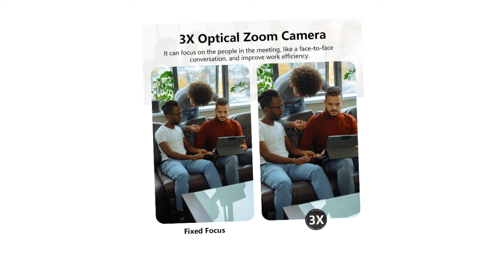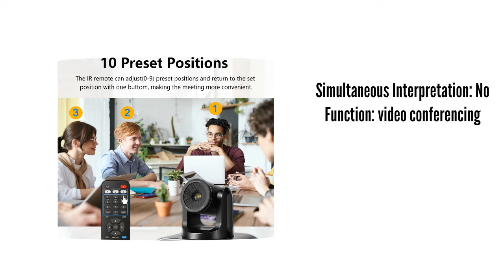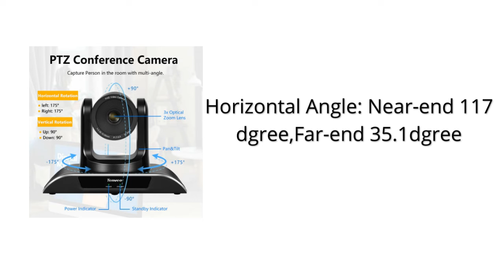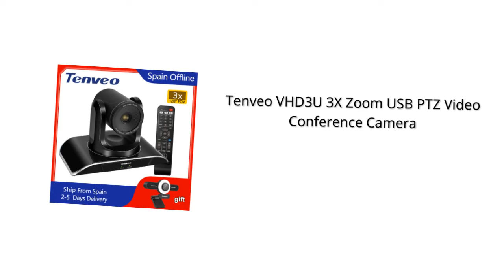Tenveo VHD3U 3X Zoom USB PTZ Video Conference Camera 2022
[EU Stock] Tenveo VHD3U 3X Zoom USB PTZ Video Conference Camera With H.264 Broadcast Live Streaming Camera Healthcare

💥💥Best camera Other Site💥💥

💥💥Best Laptops Other Site💥💥

👇👇👇 WiFi Electricity KWH Meter 👇👇👇

👉 WiFi KWH Meter With Amazon;

👉 WiFi KWH Meter With Aliexpress